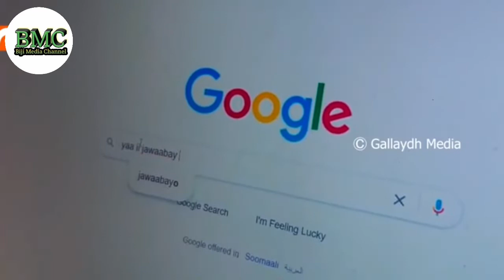RUWAAYAD IYO WAREYSIGA SIDA AY BULSHADU UTURJUNTEY XIGASHO X GALEYDH KALA SOCO BURJI MEDIA